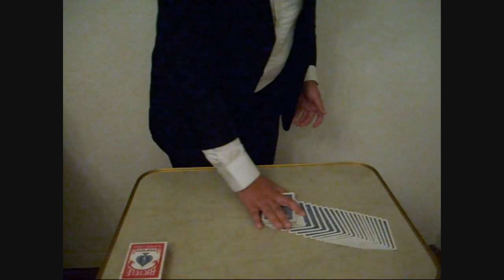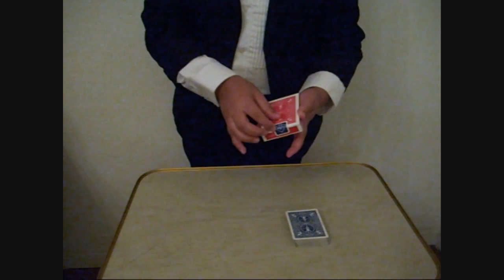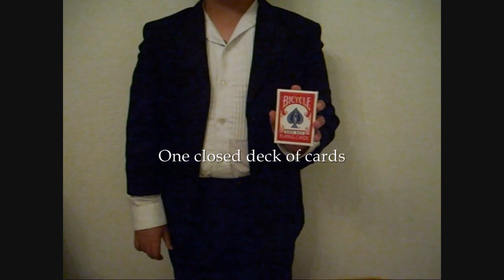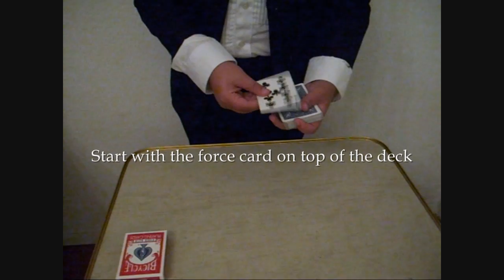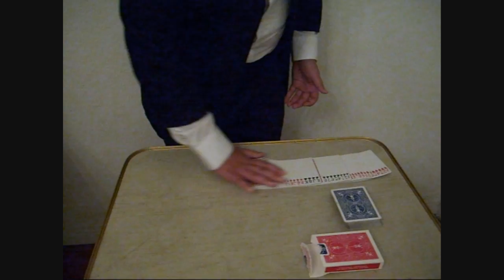Mismag822 Contest Entry